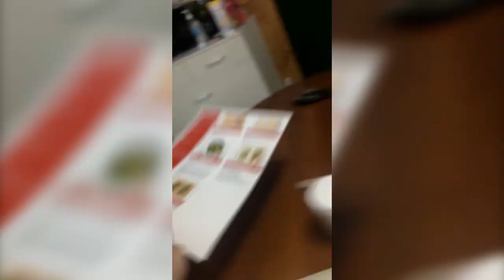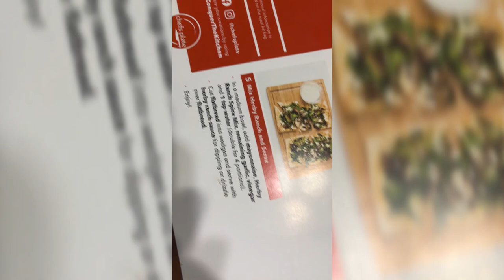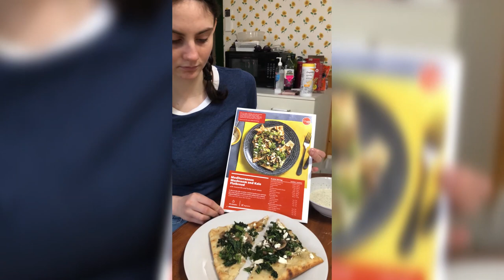Chef's Plate Delivery - Cooking Ep3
Well once again we spill something...AH!  But we keep on cooking just for you, or maybe because were hungry.